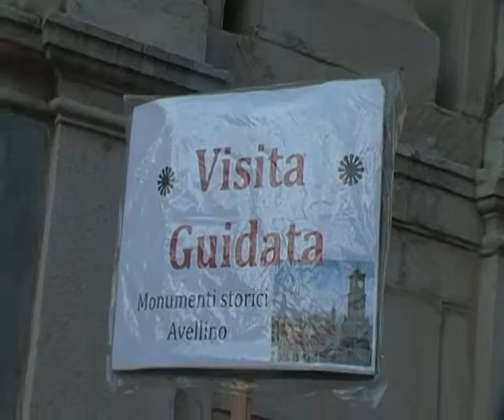Centro Storico Avellino Social District - Lina Vella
La storia, le origini del palio della botte